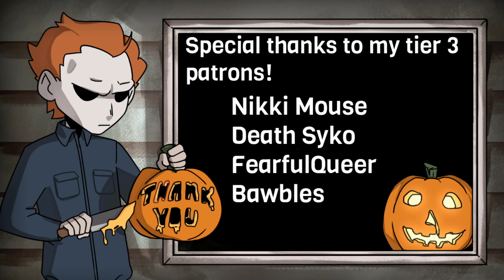BASEMENT KRAMPUS - Dead By Daylight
It's where all the naughty boys and girls go
Stalky boi's Twitch and Twitter!